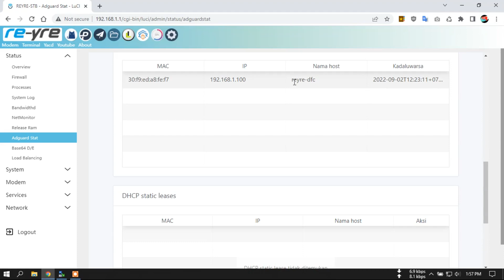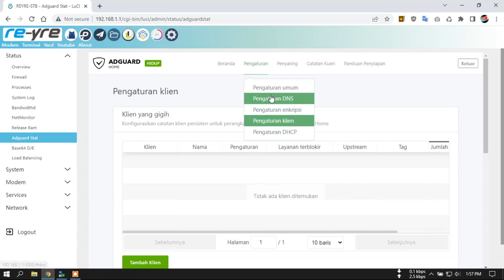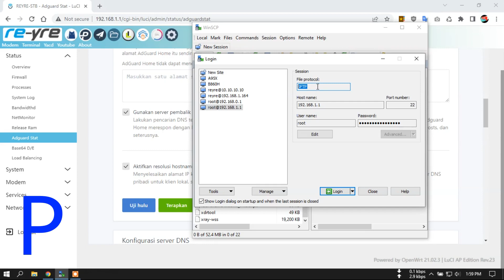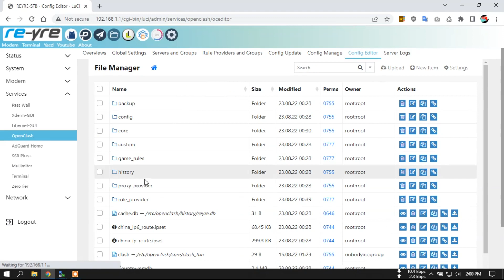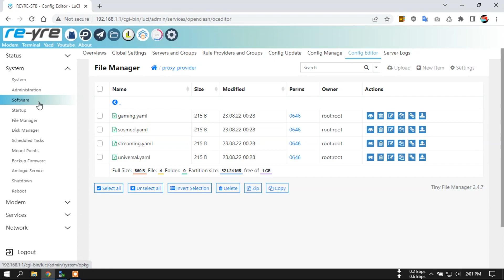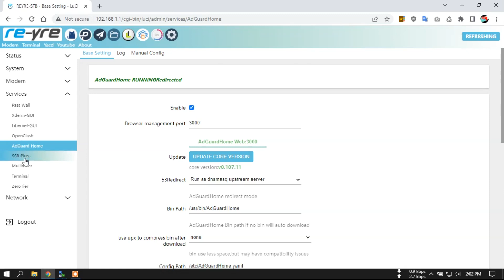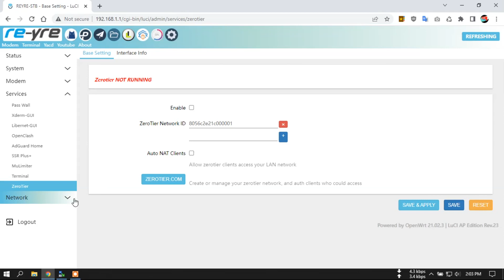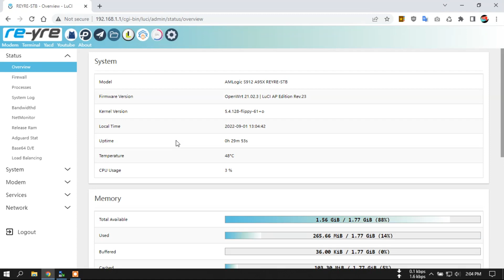REYRE-STB s912 AP Edition Rev.23 OpenWrt Versi 21.02 Stable Kernel 5.4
OpenWrt Untuk STB S912 / A95X
Internal Wifi Off

DHCP By AdGuard Home.
OpenClash wss support (meta)
PassWall wss support (xray)

Susun 9 huruf kapital sebagai password link.
Nonton, download, update, bukan kewajiban dan tidak dipaksakan.

Login Luci dan AdGuard Stat
user: root
pass: indonesia

Pass MuLimiter : indonesia